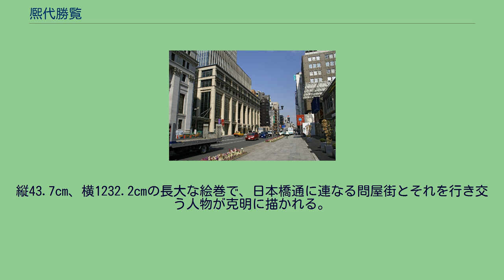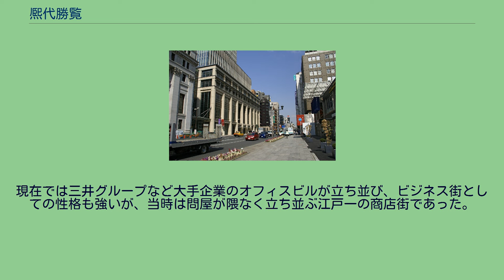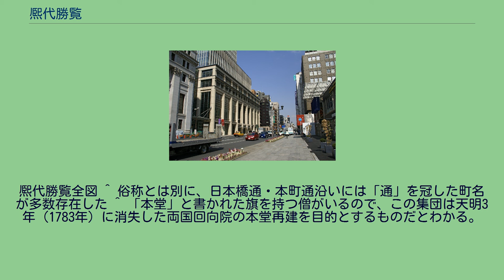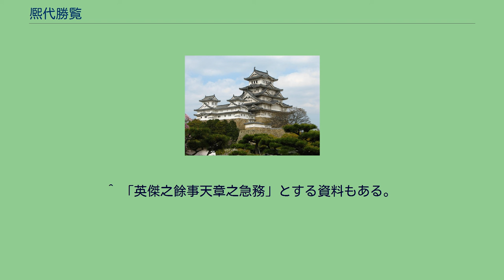熈代勝覧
『熈代勝覧』（きだいしょうらん）は、文化2年（1805年）の江戸日本橋を描いた絵巻。
作者は不明。
縦43.7cm、横1232.2cmの長大な絵巻で、日本橋通に連なる問屋街とそれを行き交う人物が克明に描かれる。
1999年にドイツで発見され、化政期の江戸の文化を知る上で貴重な史料として注目された。
現在の日本橋室町二丁目、当時の本町二丁目付近 日本橋川に架かる日本橋から竜閑川に架かる神田今川橋までの南北約7町、764mを東から俯瞰する。
現在の中央通りに当たるこの通りは当時通町と呼ばれた。
現在では三井グループなど大手企業のオフィスビルが立ち並び、ビジネス街としての性格も強いが、当時は問屋が隈なく立ち並ぶ江戸一の商店街であった。
描かれている町は絵の右、即ち北から日本橋本銀町二丁目（通白銀町）、日本橋本石町二丁目（通石町）、本石町十軒店（十軒店）、日本橋本町二丁目（通本町）、日本橋室町三丁目、同二丁目、同一丁目である。
（）は画中の表記であるが、日本橋通沿いは「通」の冠称を付けて俗称されていた。
昭和初期の町名整理を経て、現在では全体が日本橋室町一～四丁目に含まれる。
絵には88軒の問屋が登場するが、暖簾は屋号が判別できるほど精緻に描かれており、当時通り西側に出店していた店舖の一覧を知ることができる。
文政7年（1824年）2月の『江戸買物獨案内』にはこのうち4分の1の店舖が掲載されているが、住所が食い違う所も多く、入れ替わりの激しさを偲ばせる。
町屋は庇の有無、土蔵と白漆喰の違いなど外見上の特徴が細かく描き分けられているが、類似作である『江戸風俗図巻』のように店内部を透視するように描くことはせず、あくまで写実に徹している。
町屋の間から裏店に至る路地の存在が示されていることも特徴である。
有名店舖も多数登場する。
現在も三越として残る呉服店越後屋は道から少し入った駿河町に本店を構えるが、当地の定番として欠かせなかったためか全体が余す所なく描かれており、通り沿いにも系列店や蔵を多数構えている。
現在も室町で打刃物問屋として営業を続ける木屋は室町二丁目に4店舖並んで見えるが、その内木屋幸七は工事中で、「普請之内 蔵ニ而商売仕候」の札を掲げている。
大手書肆須原屋も善五郎と市兵衛の2店舗が見える。
正規の店舖のほか、木戸番が非正規に営む商番屋が描かれている点も注目される。
絵には総計1671人が描かれるが、このうち女性は200人と性比がかなり偏っている。
日本橋に近いほど人が多く、実際の混雑の分布が反映されているとみられる。
買い物客の外、振売、辻占、読売など路上の商人、六十六部や勧進僧などの僧侶、寺子屋に通う親子など様々な人種が活き活きと描かれている。
人以外にも、野犬20匹、馬13頭、牛車4輌、猿飼の猿1匹、鷹匠の鷹2羽が描かれている。
室町二丁目付近の勧進集団の一人が「文化二／回向院」と書かれた勧進箱を舁いでいることから、絵は文化2年（1805年）の設定であることがわかる。
描かれた日本橋界隈は翌年3月4日の文化の大火で全焼しているが、店舖の配置は大火前のものであることから、実際に参考にした風景も文化2年頃のものと考えられる。
季節については、例年2月末から3月初めに出店される十軒店の雛市が見られるので初春と考えられるが、日本橋魚河岸の鰹や日本橋川に遊ぶ子供に注目し、特定の季節が意識されているわけではないとする見方もある。
製作年代については、題字を書いた佐野東洲が文化11年（1814年）3月10日に没していることから、少なくともこれは下らない。
題字には署名がないが、「左潤之印」の白文方印及び「東洲」の朱文方印があり、書家佐野東洲の手によることがわかる。
奇しくも日枝神社に同じく文化2年佐野東洲によって揮毫された「山王大権現」の扁額が残されているが、こちらには「東洲左潤拜書」の署名がある。
絵師を示すものは何もなく、現在のところ不明である。
佐野東洲は文化初年に一時期山東京山を婿養子にとっていることから、その兄であり、北尾政演の名で絵師としても活躍した山東京伝ではないかと見る説が一般的である。
また浅野秀剛は作風や活動時期から消去法的に勝川春英を導き出しているが、いずれも推測の域を出ない。
題字には「熈代勝覧　天」とあることから、もとは「天」「地」の二部作、或いは「天」「地」「人」の三部作であった可能性が高いが、これらの消息は不明である。...